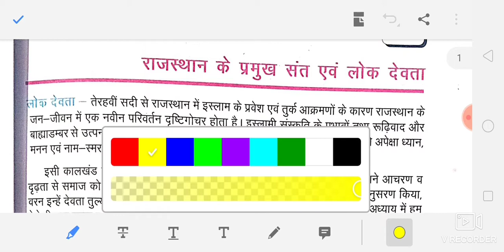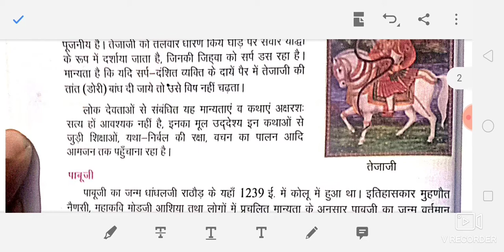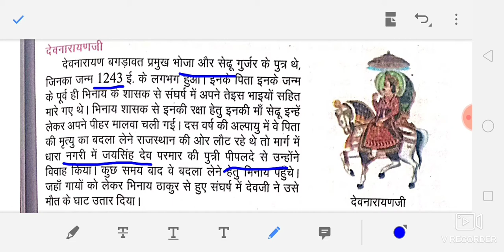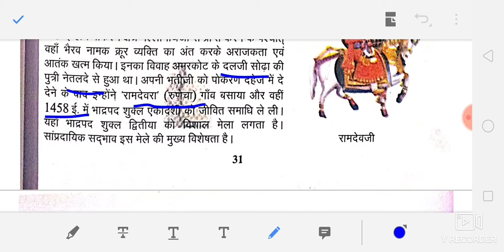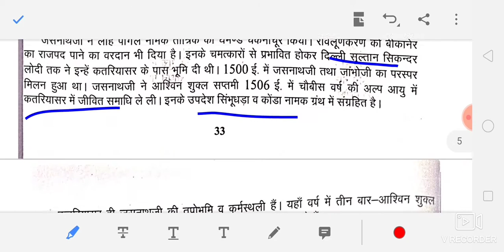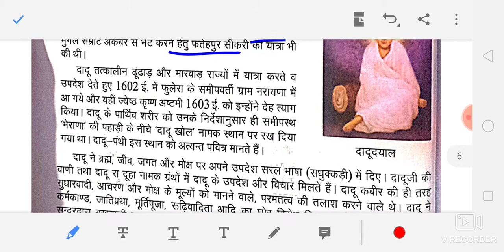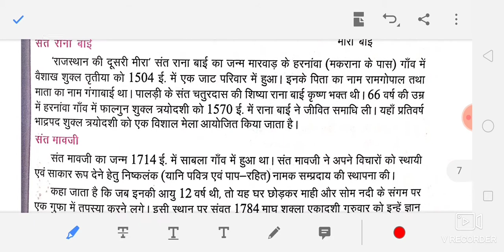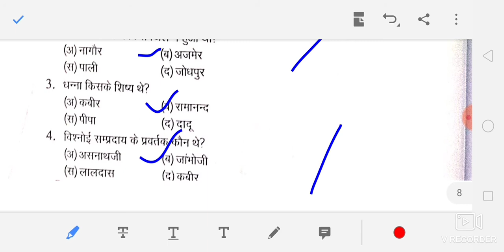कक्षा-10 राजस्थान का इतिहास एवं संस्कृति|अध्याय-2.राजस्थान के लोक संत एवं लोक देवता